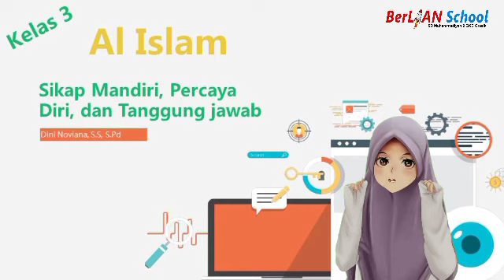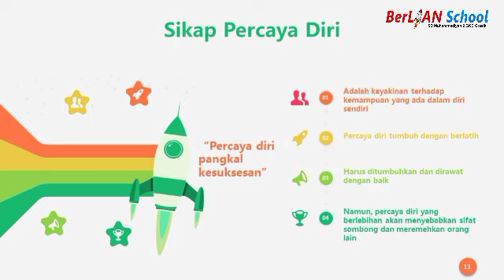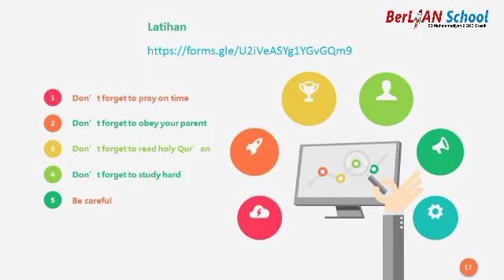Sikap Mandiri, Percaya Diri dan Tanggung Jawab - Al Islam Kelas 3 | BerLIAN School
Assalamualaikum anak-anak, mari kita simak penjelasan ustadzah Dini Noviana S.Pd pada pembelajaran Al Islam  kelas 3
Materi : Sikap Mandiri, Percaya Diri dan Tanggung Jawab